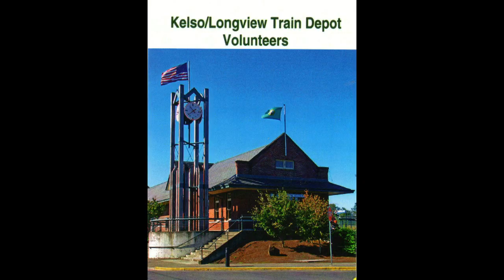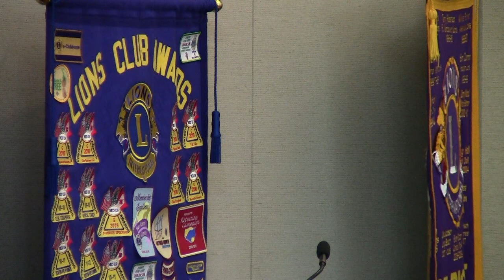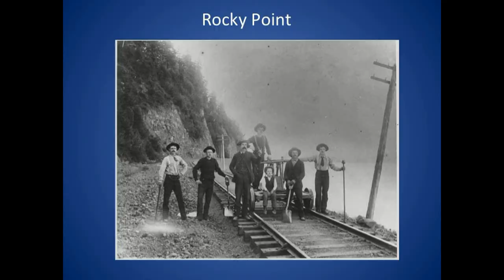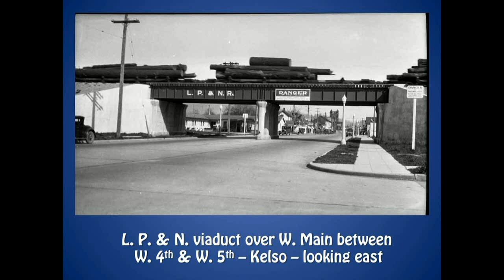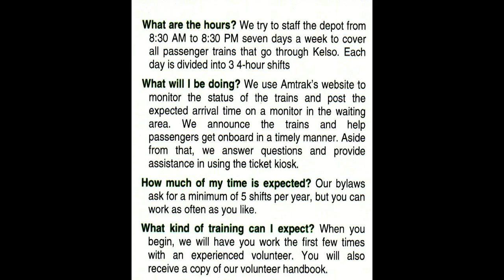Lions 2 5 13 Train Depot 3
Dan Myers presentation about the Kelso/Longview Train Depot Volunteers